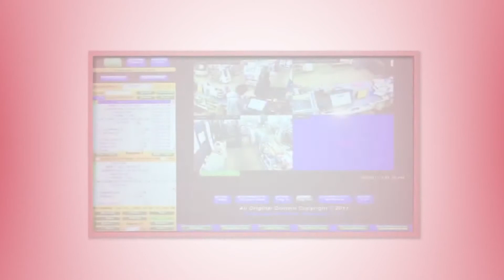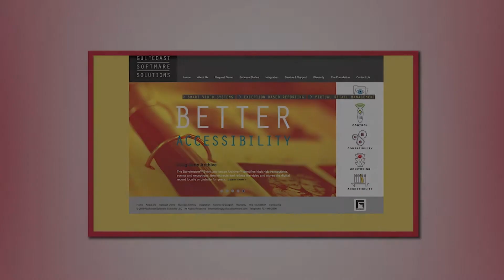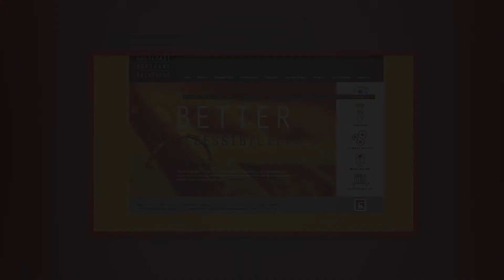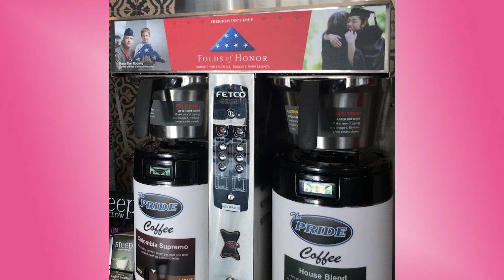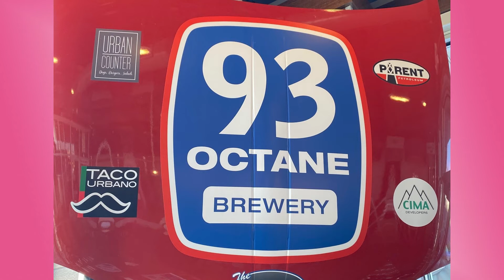The PRIDE Stores Gives Back Through Local Charities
The PRIDE Stores supports three charities on an ongoing basis, including CASA Kane County, LivingWell Cancer Resource Center and Folds of Honor. The chain is also supporting local schools and the Chicago Blackhawks Foundation.